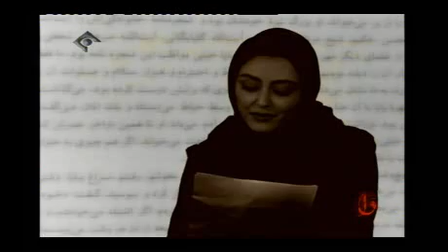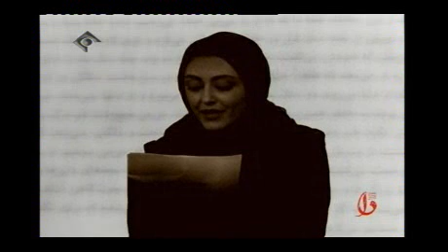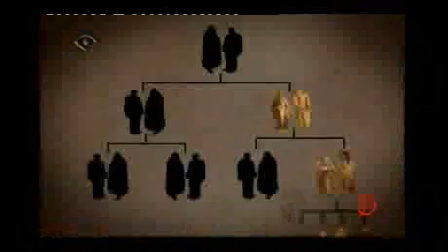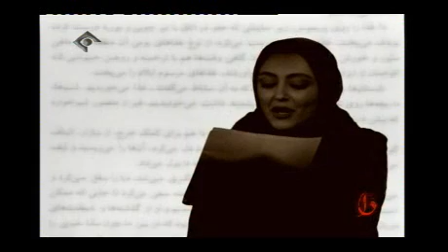شقایق فراهانی کتاب دا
منبع تبیان:
کتاب و کتاب خوانی
ketab va ketab khani